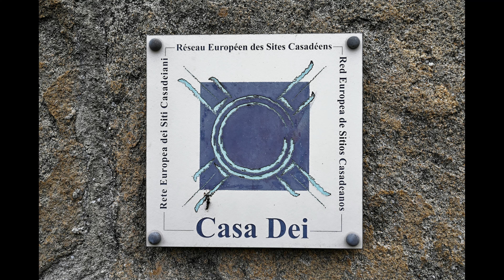L'église Saint Blaise à Dore l'église 4K - Région Auvergne-Rhône-Alpes - France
L'église Saint-Blaise est une église de style roman auvergnat située à Dore-l'Église dans le département français du Puy-de-Dôme en région Auvergne-Rhône-Alpes.

Elle fut construite au XIIe siècle et transformée au XVIe siècle.
La façade occidentale de l'église Saint-Blaise présente un remarquable portail roman en arc légèrement brisé.

Ce portail, situé en haut d'un escalier, est encadré de deux groupes de colonnes présentant un anneau torique à la base et surmontées chacune d'un chapiteau sculpté. La première colonne de gauche est de section octogonale alors que la première colonne de droite est torsadée.

Ces colonnes supportent une archivolte à voussures multiples dont la dernière est ornée de lobes et d'une moulure décorée de personnages et d'animaux.

Ce genre d'arc, appelé arc à voussure polylobée, est une variante de l'arc polylobé hérité de l'architecture omeyyade du califat de Cordoue qui se répandit dans l'architecture romane française par le biais de l'influence des pèlerins le long des grandes routes françaises du Pèlerinage de Saint-Jacques-de-Compostelle, le village de Dore-l'Église étant situé non loin de la Via Podiensis.

On trouve un arc à voussure polylobée très semblable sur la façade de l'église Sainte-Foy de Bains, située également le long de la Via Podiensis, plus au sud, dans la Haute-Loire.